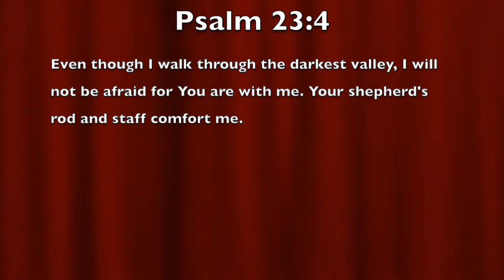Gospel Illusions: "Strength When Hurt" Plastic Bag Object Lesson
Here's an easy to do object lesson about the strength we get from Jesus! It's perfect for kids Sunday school and you'll definitely WOW them with this one!

With step-by-step instructions (that include photos and scripts ), Gospel Illusions makes it easy for ANYONE to add object lessons and illusions to children's ministries, Sunday School classes, homeschool curriculum, and more. It features over 35 illusions that are sure to make your kids go--WOW But more importantly, they will help share the Word of God in a creative and memorable way.

Have you ever tried an object lesson and found yourself wondering, Am I doing this right? Most object lesson books are hard to follow since they don't include photos Imagine having one that does

Gospel Illusions: Object Lessons You Can Do Includes:

Step-by-step instructions for over 35 illusions
Photos showing how to do each major step
Scripts on what to say
Discussion questions to help kids apply key lessons to their lives
Whether you are new to illusions or a pro, you'll find new object lessons to use You don't need to practice for hours, crossing your fingers that it will hopefully work. These illusions are quick, easy, and typically require less than 10-15 minutes of practice. Plus, each illusion has a one- to five-star rating for difficulty, so you can conveniently find the right one for your skill (and comfort) level.

Unlike other object lesson books, Gospel Illusions: Object Lessons You Can Do uses everyday items that are around your house, saving you time and money.

Please note: Illusions are not your average object lesson. They include a Sha-Bam moment that the kids didn't see coming, capturing their attention and helping them remember key truths!